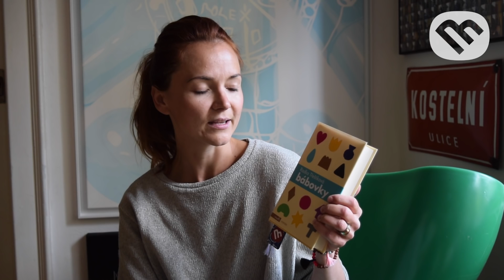Čteme první: Bábovky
Naše Lucie a sama autorka Radka Třeštíková představují Bábovky! Tahle úžasná kniha, z pera spisovatelky již třetí, je aktuálně bestsellerem a proto vám chceme ukázat, proč stojí za přečtení - a to jak z pohledu čtenářského, tak z pohledu autorky.

Dejte nám vědět, jak se vám líbí video a hlavně co říkáte na Bábovky :-)